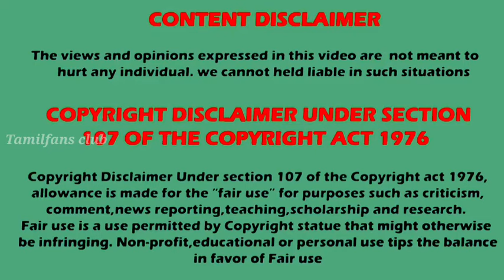Anandha Ragam serial | Original vs remake